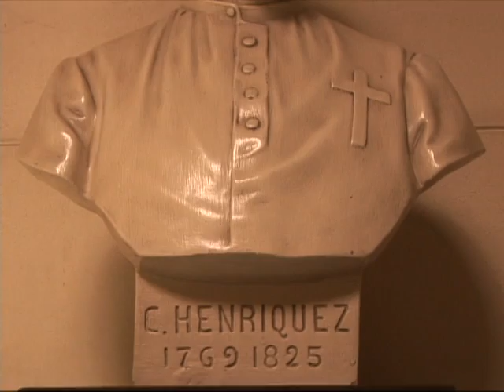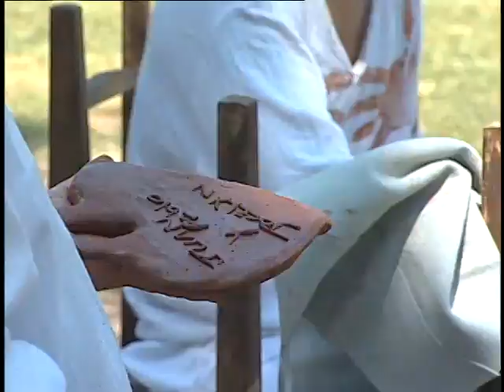Capítulo 44 | 1810